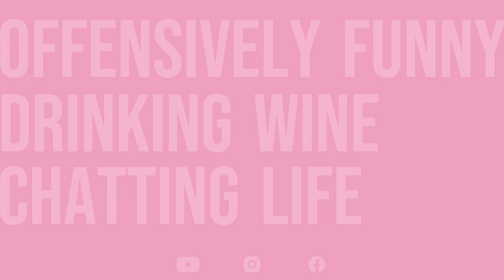AI is comin for us!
Are you terrified of Artificial Intelligence?

This week on Wine Chats, we chat about AI, the ways it helps us in our every day lives and the scary sh*t that comes along with it. And does anyone else have a feeling that AI is slowly coming for us?

Wine featured: Sirromet NV.

Love our feet? Find more on our OnlyFans account:

OnlyFans.com/billiandlyndseysfeet

Got thoughts about this episode? We're all ears!

Are there thoughts about this episode that you’d like to share? Let’s chat on Insta!

Thank you for listening and following along! We heart you!

Intro Music